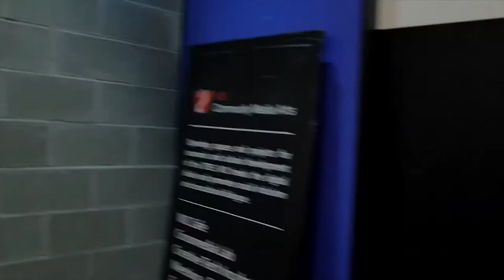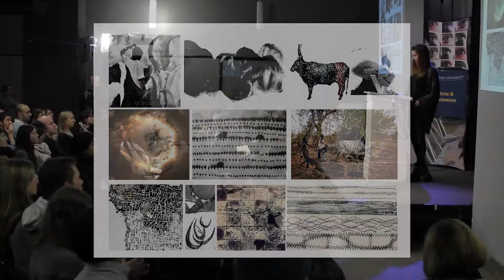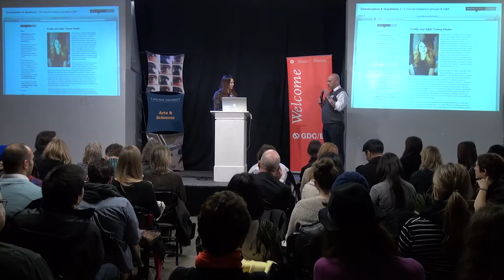Treana Peake: Money Well Spent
Treana Peake at CreativeMornings Vancouver.